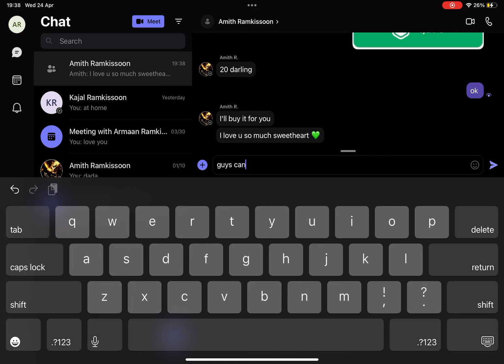PLS GET THIS TO 20 LIKES AND SUBSCRIBE IF YOU NEW:)